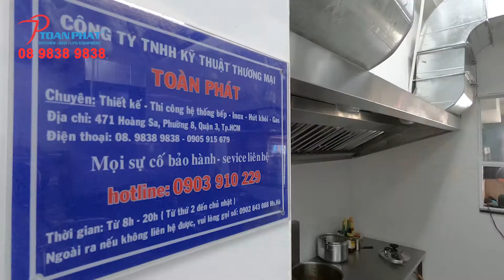Thiết bị Inox cho bếp nhà hàng, quầy bar - Toàn Phát sản xuất và phân phối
🌟 THIẾT BỊ INOX CHO BẾP NHÀ HÀNG - QUẦY BAR 🌟

Những lý do nên chọn Toàn Phát là đơn vị sản xuất, lắp đặt thiết bị inox bếp nhà hàng, quầy bar cho dự án của bạn:

- Toàn Phát là đơn vị có trên 10 năm kinh nghiệm trong lĩnh vực sản xuất và kinh doanh thiết bị bếp công nghiệp.

- Toàn Phát có xưởng chuyên sản xuất các thiết bị inox cho bếp nhà hàng. Kỹ thuật viên của Toàn Phát có tay nghề cao, sử dụng máy móc hiện đại như máy ép chấn thuỷ lực giúp các góc cạnh được bo tròn chính xác, thiết bị hàn bằng khí Argon, máy cắt Plasma giúp các chi tiết được cắt, hàn chính xác.

- Tất cả các sản phẩm Inox Toàn Phát đều sử dụng Inox 304 chống rỉ tốt trong môi trường bếp có nhiệt độ, độ ẩm cao. Thiết bị Inox Toàn Phát dễ dàng vệ sinh, giữ được hình thức đẹp sau thời gian dài sử dụng.

- Toàn Phát nhận sản xuất các thiết bị bếp theo kích thước khách hàng yêu cầu, đảm bảo phù hợp với không gian bếp thực tế.

- Các thiết bị inox nhà bếp do Toàn Phát sản xuất rất đa dạng mẫu mã như: hệ thống hút khói, thoát sàn, bể lọc mỡ, các thiết bị bàn, tủ, kệ inox nhà bếp, bồn rửa, xe đẩy, tủ cơm công nghiệp, chân đế lò nướng...

- Với các dự án bếp, chúng tôi sẽ tiến hành khảo sát thực tế và tư vấn các thiết bị phù hợp nhất cho khách hàng, tiết kiệm thời gian, tiền bạc cho chủ đầu tư và đảm bảo khả năng hoạt động hiệu quả.

Nếu bạn có nhu cầu tìm mua các thiết bị Inox cho bếp nhà hàng, quầy pha chế quán bar, quán cafe, hãy liên hệ ngay Toàn Phát để được tư vấn và báo giá nhé!